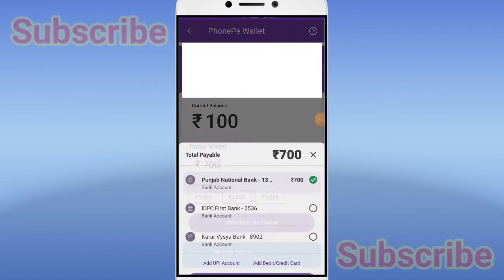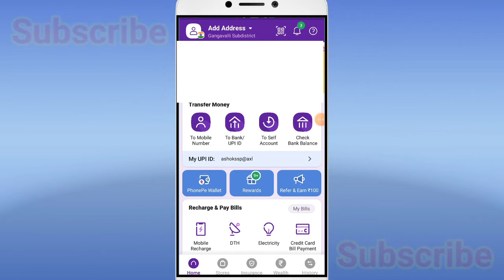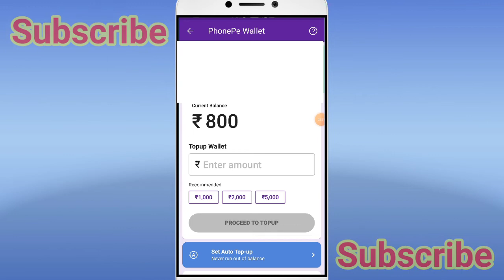How To Add Money PhonePe Wallet in Tamil 2022